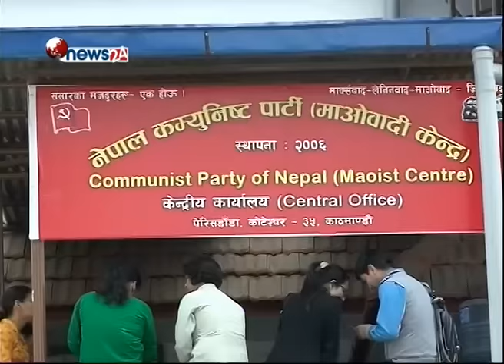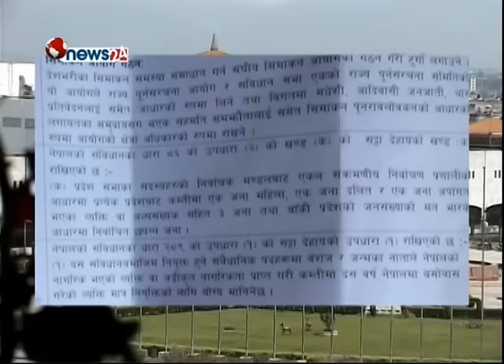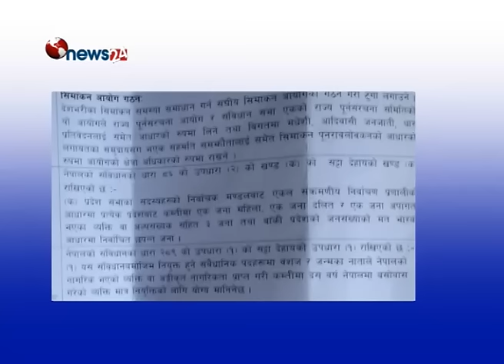संशोधन प्रस्तावको मस्यौदाले प्रमुख तीन दलबीच ध्रुविकरण बढ्यो-NEWS 24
संविधान संशोधनमा अंगिकृत नागरिकताको प्रस्तावको मस्यौदा बाहिरिएसँगै प्रमुख तीन दलबीच पुनः ध्रुविकरण बढेको छ । संशोधन प्रस्तावको मस्यौदाको विरोधमा प्रतिपक्षी दलसंगै सत्तासाझेदार नेपाली कांग्रेसले पनि कडा शब्दमा प्रतिवाद गरेपछि यो विषयले पछिल्ला केही दिनमा नेपाली राजनीतिलाई निकै ततायो ।